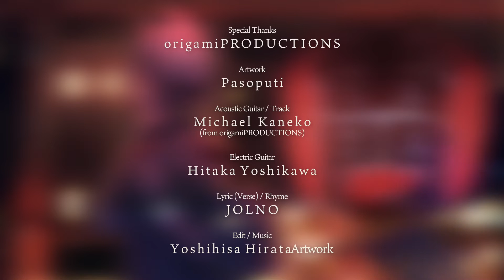[東京は夜] 歌ってみた＋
EVO+の歌ってみたを自分でユーチューブさんに上げていこう企画第4弾は　平田義久さんの「東京は夜」です。
自分としては今現在の時点で一番新しい歌ってみたとなります。

もうすぐ、夏ですね…

Artwork : Pasoput
iAcoustic Guitar / Track : Michael KanekoElectric
Guitar : Hitaka Yoshikawa
Lyric / Rhyme : JOLNO
Edit / Music : Yoshihisa Hirata-

This video is originally uploaded on my niconico account at 2022/3/26

DO NOT REPRINT THIS VIDEO PLZ+